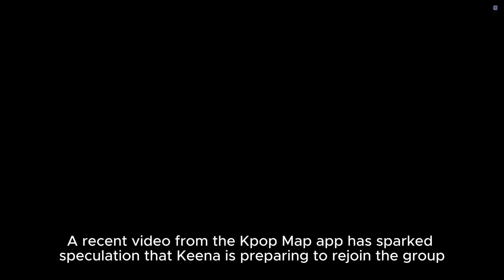FIFTY FIFTY is set to make a comeback in September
"Keena and other K-pop members are set to make a comeback in September."